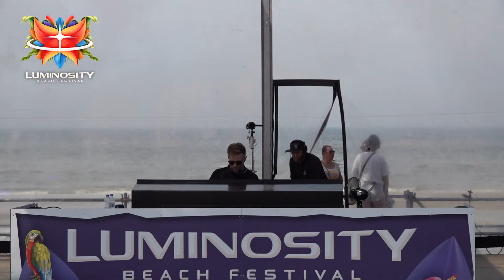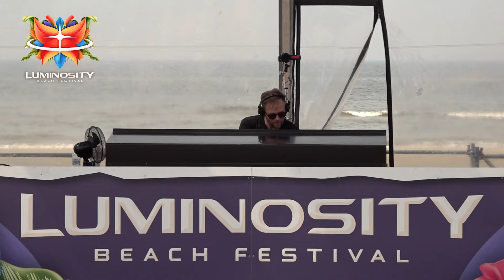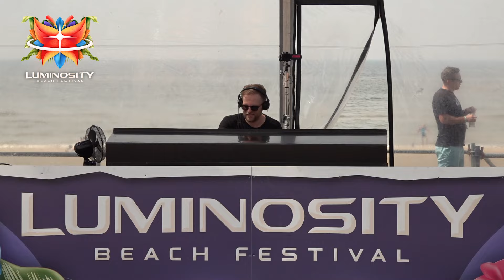Andromedha live at Luminosity Beach Festival 2024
Andromedha - LIVE FROM THE LUMINOSITY BEACH FESTIVAL 2024
Thursday 27 June 2024 ▪ Beachclub Bernie's, Zandvoort - The Netherlands

Tickets for Luminosity Beach Festival 2025 are on sale now!